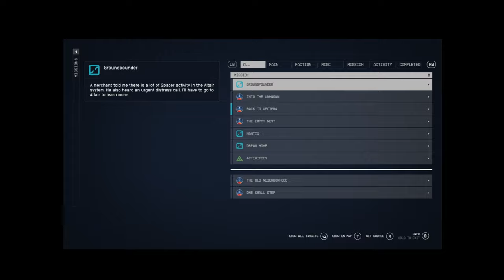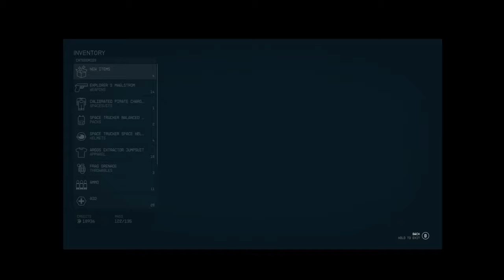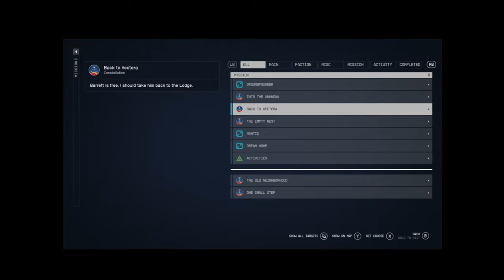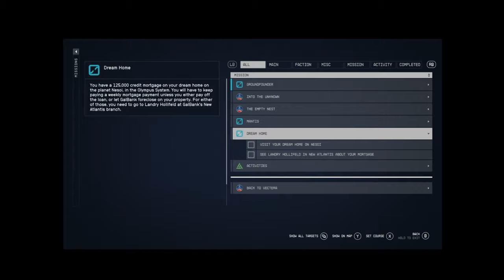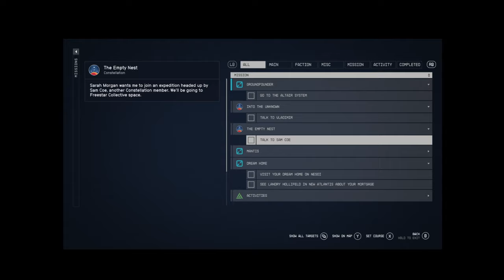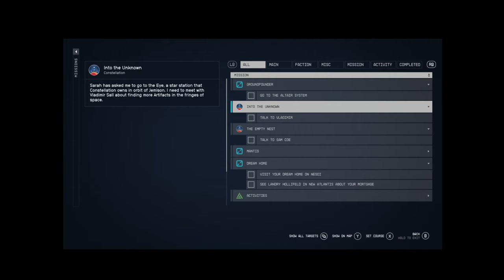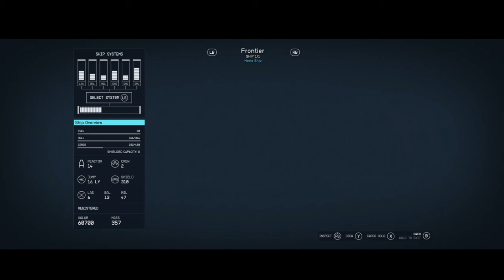Starfield: Episode Eight: Victory is mine Barrett is safe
Welcome Phandoms we rescued Barrett and now are trying to do whatever's next in our fun space adventure!